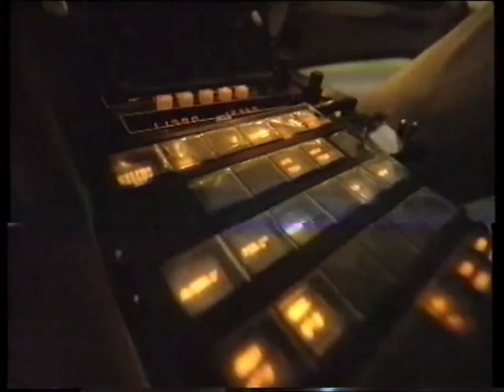Brisbane TV 1985 - TVO Eyewitness News and Perfect Match (Queensland Australia)